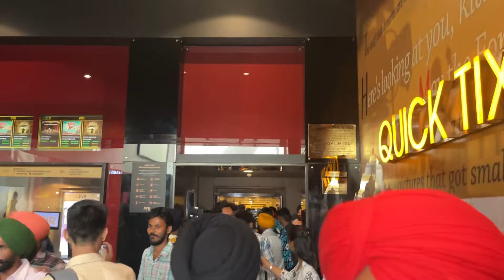Sucha Soorma First Day First Show Review | ਸਿਨੇਮਿਆ ਵਿੱਚ ਮੇਲੇ ਲੱਗ ਗਏ ॥ Public Review